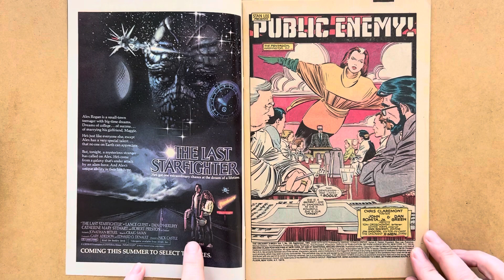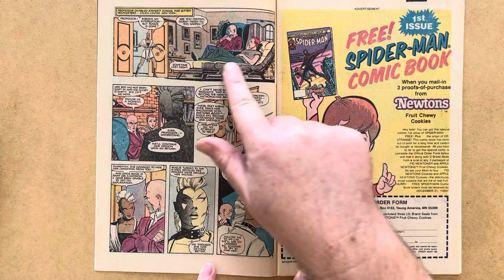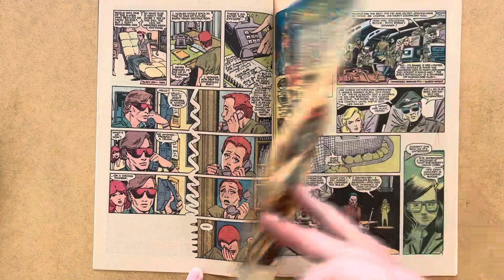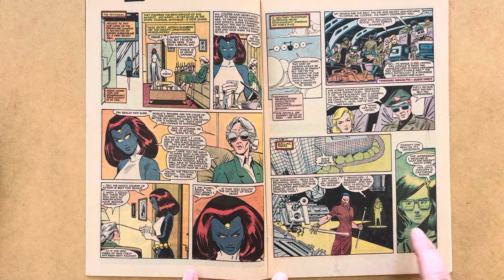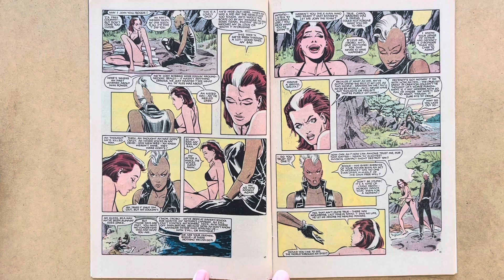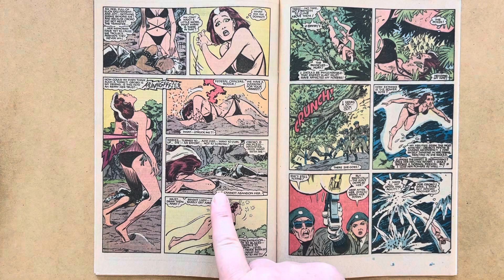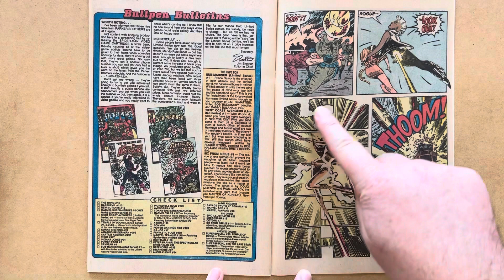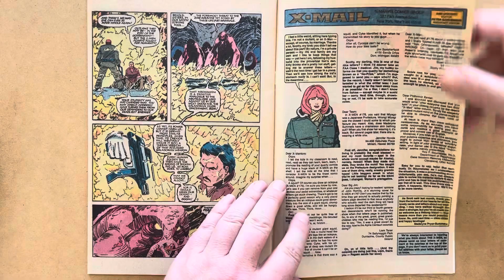Rogue: Public Enemy! Uncanny X-Men #185, Chris Claremont & JRJR, Marvel Comics, 1984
Review of Uncanny X-Men 185, by Chris Claremont and John Romita Jr, with inks by Dan Green, Marvel Comics, 1984
Cover by John Romita Jr and Dan Green!

In this issue, Henry Peter Gyrich targets Rogue with Forge's superpower neutraliser, but hits Storm instead!